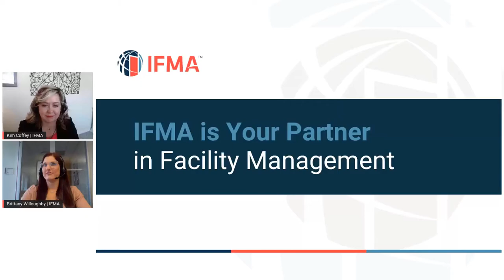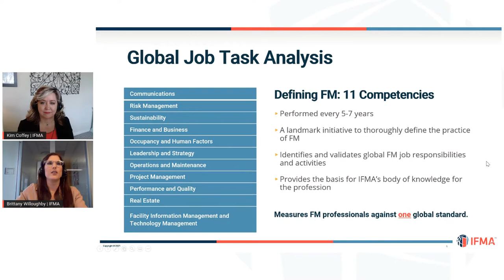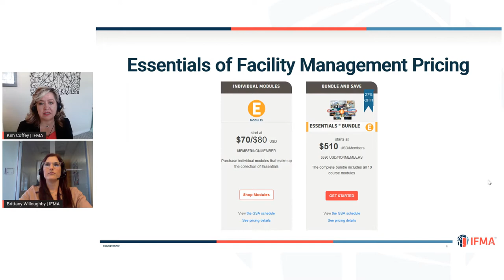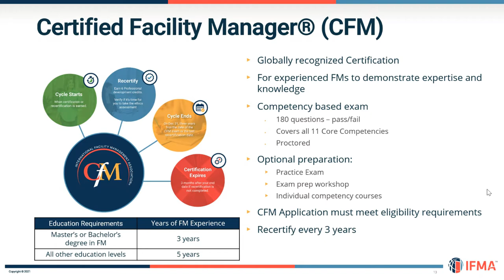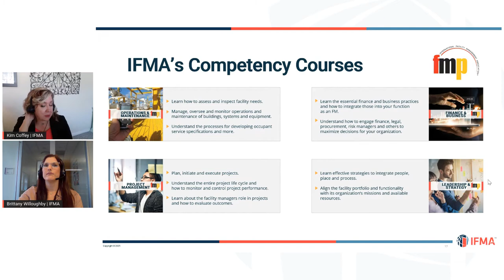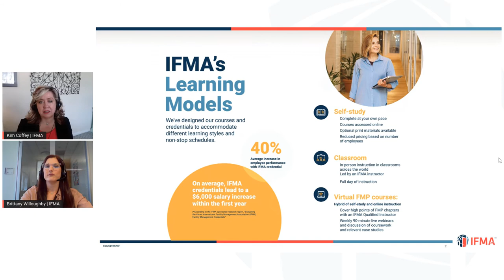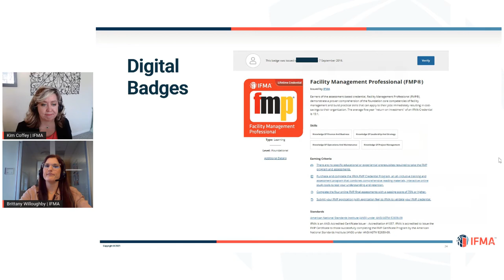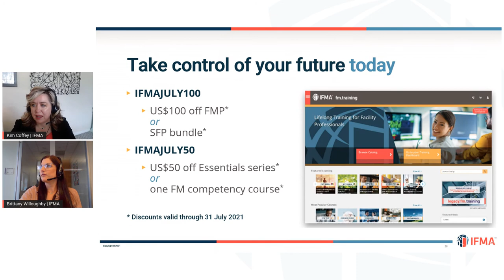Choose Your FM Training: Americas | July 14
What's your next step for FM career advancement? Learn from experts that IFMA training programs will deepen your knowledge and help you adapt and thrive in the built environment. IFMA offers:

▶︎ Flexible, online training courses: Choose your study track. Fill in your unique knowledge gaps.

▶︎ IFMA credentials: Hone your skills and validate your expertise with an industry-leading credential.